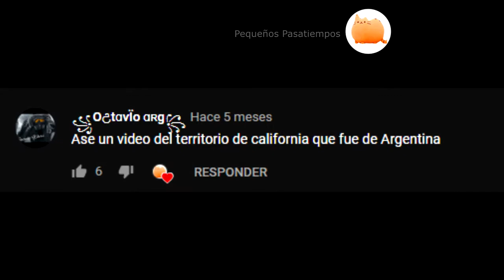EL DÍA QUE ARGENTINA INVADIÓ CALIFORNIA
La flota comandada por Hipólito Bouchard puso proa a la capital más boreal del imperio español en América: San Carlos de Monterrey en la Alta California. La flota argentina arribó al escenario de las aventuras de “El Zorro”, el capitán Monasterio y el sargento García, el 22 de noviembre de 1818.

¿Conocías esta parte de la historia Argentina?
También me gustaría conocer tu opinión acerca del tema así que te estaré leyendo en los comentarios.

Unite a la fanpage de Facebook para estar al tanto de las nuevas novedades

¿Querés salir en el próximo video?
Comentá este video con el SaldremosDeEsta y te voy a incluir en el siguiente video.
Y ya que estamos, contame, ¿Querés que haga algún video sobre alguna temática en especial? LOS LEOO!!